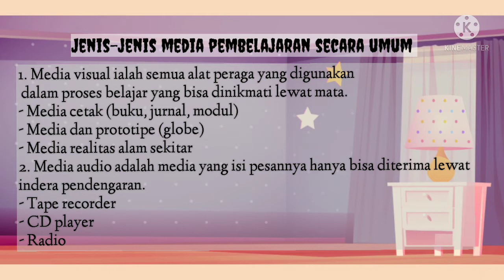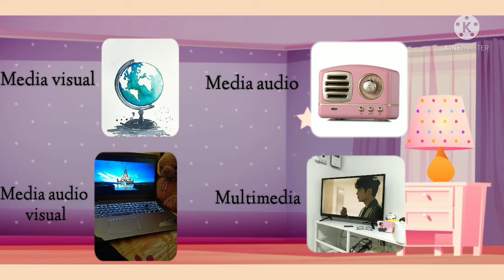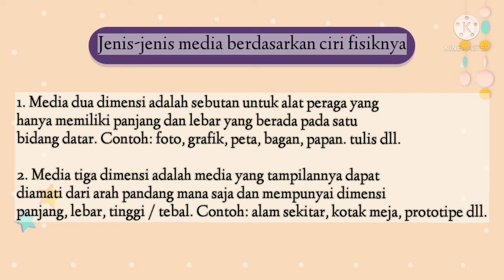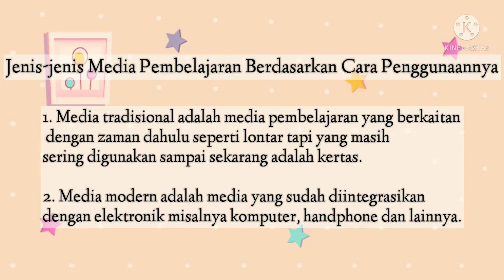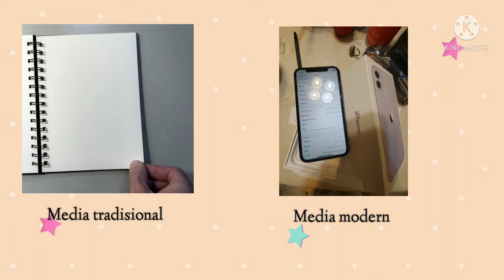Sitti Rahmah : Media dan teknologi pembelajaran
Nama : Sitti Rahmah
Nim :
Prodi : PAI 3/TP.3
Semester : 5

judul :

(PAI 3) STAIN MAJENE ANGKATAN KE-3.

EDUCATION
ISLAMIC VIDEO
VLOG
STUDYING

Syukron Katsir😇
Salam mahasiswa🙏